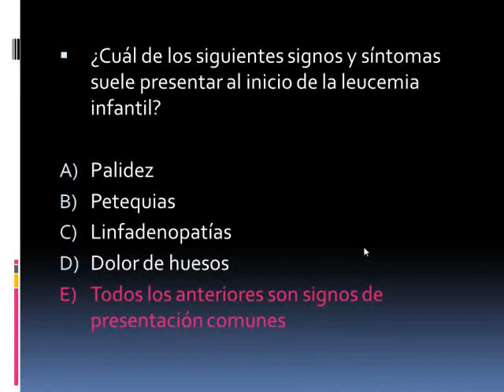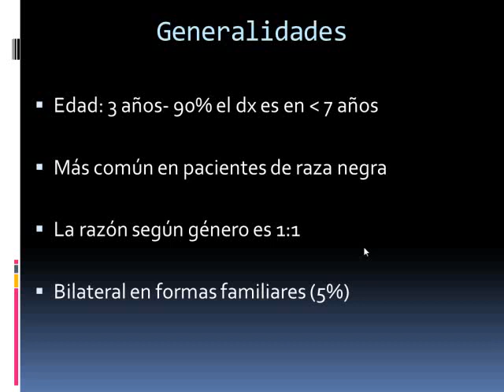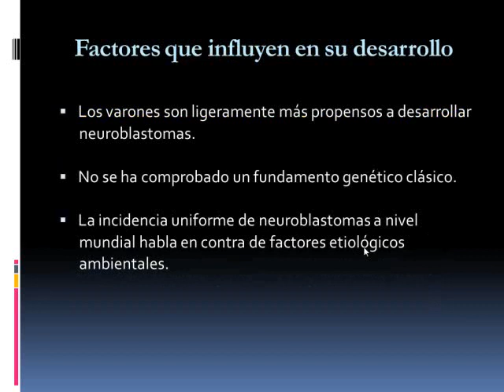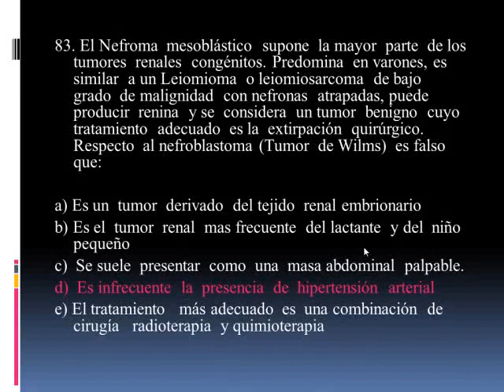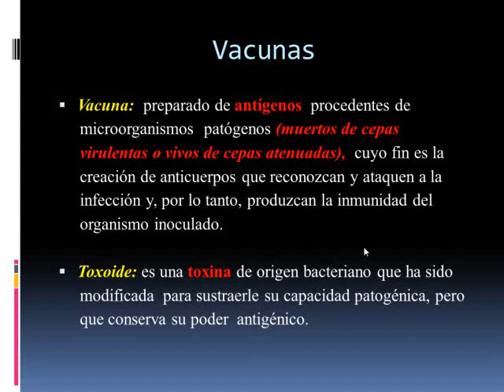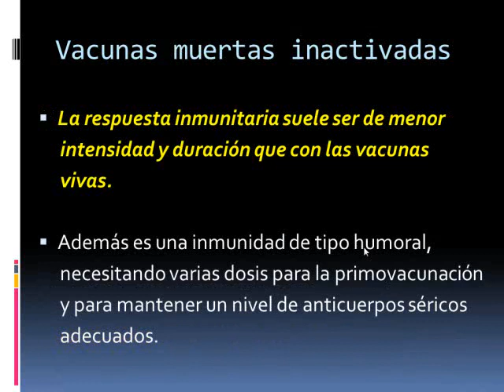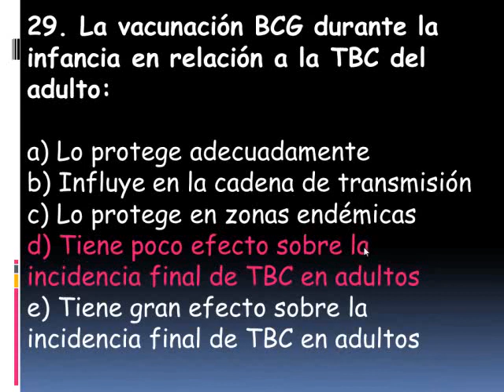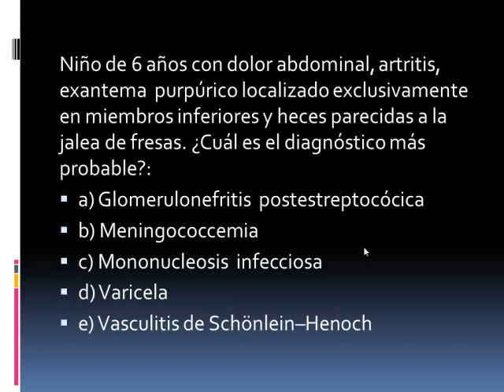Tmmed pediatría - pediatria vasquez 5 2